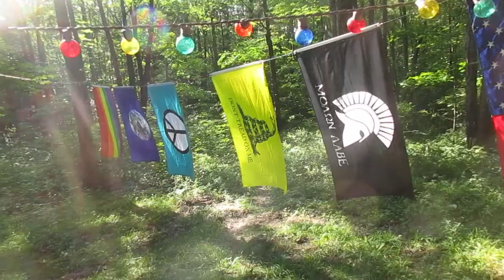Sunday, Final Update from Finger Lakes Summer Vacation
Just a walk around my campsite at the Finger Lakes National Forest, shortly before taking it down.